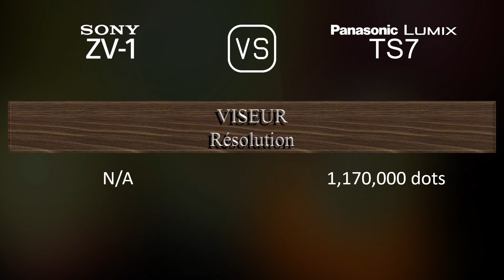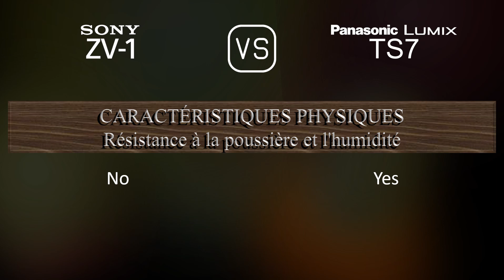Sony ZV-1 vs. Panasonic Lumix TS7: Une Comparaison de Caractéristiques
Cette vidéo fournit un aperçu des fonctionnalités du Sony ZV-1 et du Panasonic Lumix TS7 dans une comparaison de caractéristiques (comparison of specifications).

00:25 LANCEMENT
00:33 BOÎTIER
00:40 CAPTEUR D'IMAGE
01:01 IMAGE
01:16 OPTIQUE ET MISE AU POINT
01:55 ÉCRAN
02:13 VISEUR
02:27 FONCTIONNALITÉS PHOTOGRAPHIQUES
03:20 FONCTIONNALITÉS VIDÉOGRAPHIQUES
03:35 STOCKAGE
03:38 CONNECTIVITÉ
04:03 CARACTÉRISTIQUES PHYSIQUES
04:21 AUTRES CARACTÉRISTIQUES